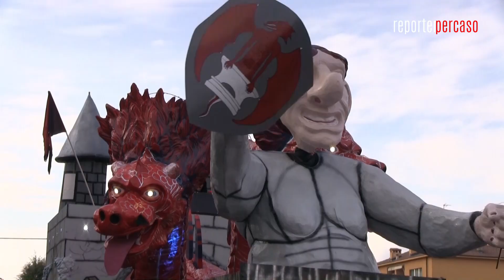CARNEVALE OLGIATESE 2018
Le telecamere di Reporterpercaso sono state domenica 4 febbraio ad Olgiate Comasco in occasione del Carnevale 2018.
Servizio di

Canon XA10
Microfono Rode
GoPro Hero3 Black Edition
Scheda di memoria Sandisk
Batterie BP827 (compatibili Patona)
Caricatore batterie BP827
Supporto a spalla Neewer
Panni pulizia obiettivi
Editing Magix Video Deluxe
Luce led Manfrotto
Drone Phantom Advance3 DJI
Slider Dolly Stabilizzatore a Rotaia 100cm
Tablet Samsung
Testa fluida Neewer
Canon BP100 - Zaino per fotocamera
Batteria gopro hero3(compatibile Patona)
Asta microfono Rode
Hard Drive Toshiba
Canon EOS 1200D Fotocamera Reflex Digitale
Sony MDR-ZX110 - Cuffie on-ear, Bianco
Videocamera Handycam Sony FDR-AX33 4K

Celia Cruz - La Vida Es Un Carnaval (Doc Jes Moombahton Remix)